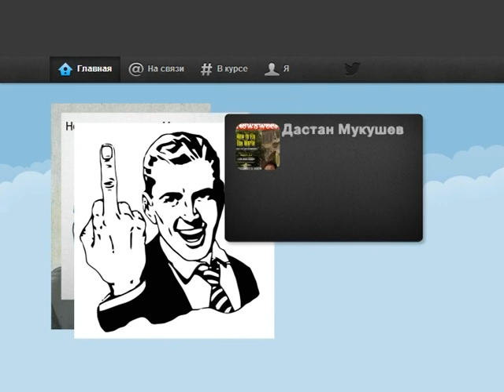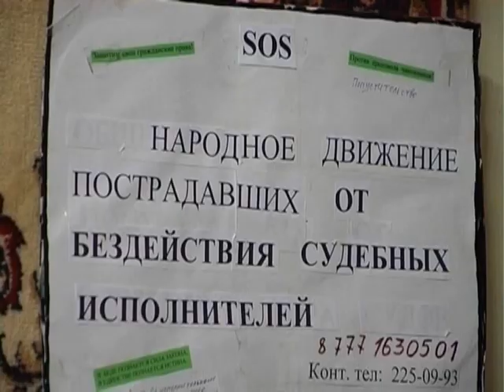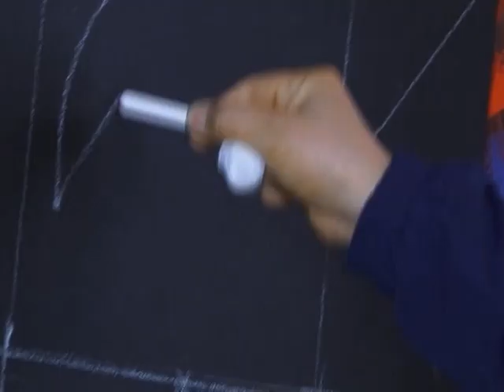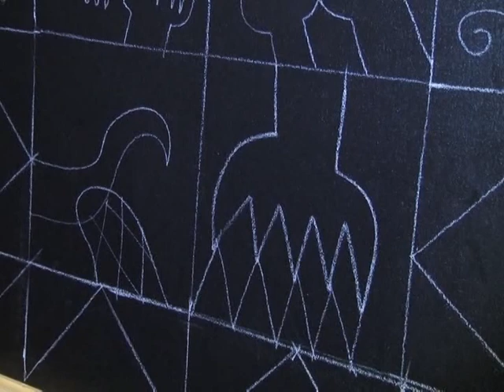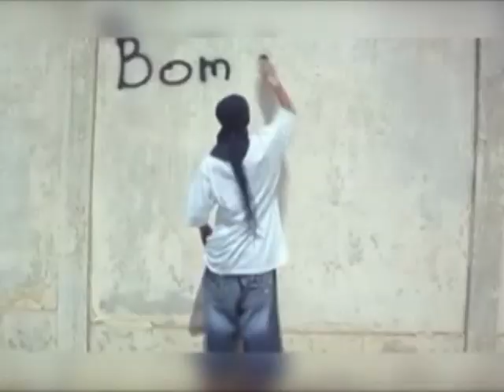Средний палец в Павлодаре